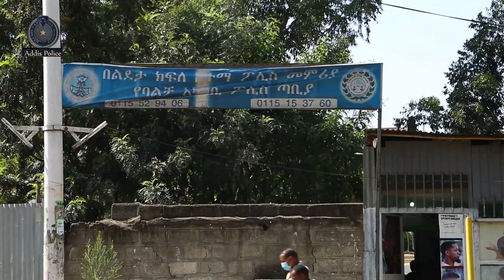ስትሳፈሩም ስታሳፍሩም ጠንቀቅ በሉ ተብሏል